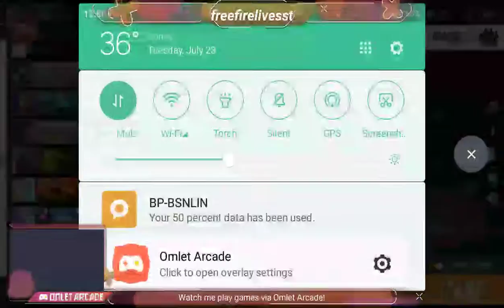i am sachin please subscribe let's have some fun